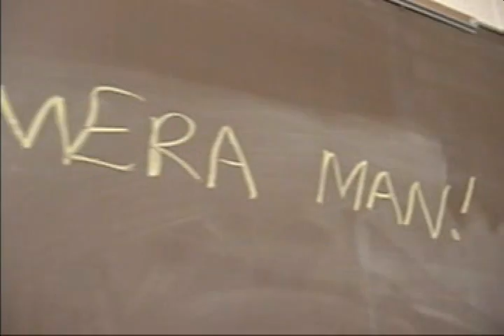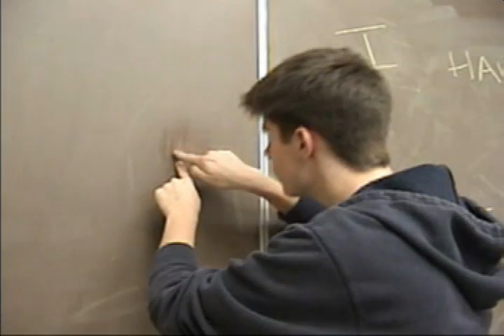ghost hunt 2005